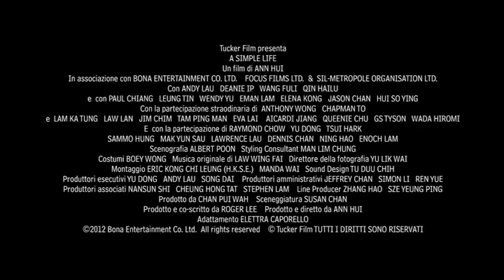A Simple Life - Trailer